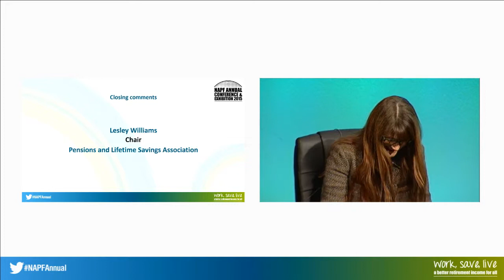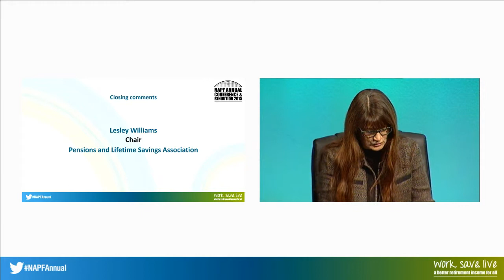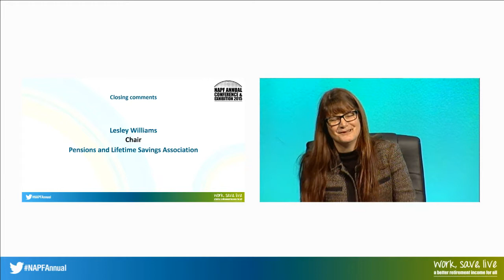Closing comments: Pensions and Lifetime Savings Association Annual Conference 2015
Lesley Williams, In-coming Chair